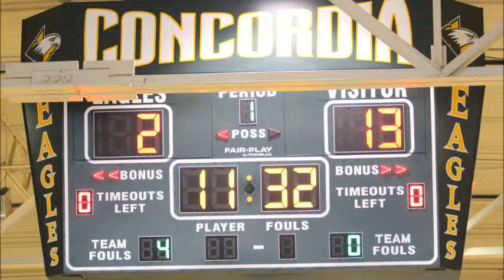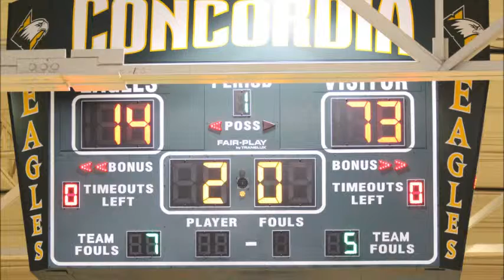SC B-BALL 7-16-11